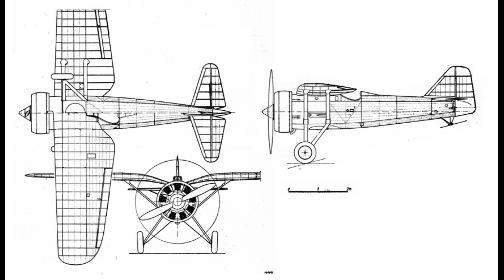PZL P.7a | zapomniany myśliwiec września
A dzisiaj film, który początkowo miał pojawić się wczoraj, stąd też kilka wtrętów, a propo smutnej rocznicy w materiale jest. W rocznicę wybuchu II Wojny Światowej, chciałbym opowiedzieć Państwu co nieco o samolocie myśliwskim. Samolocie myśliwskim, który w chwili gdy powstawał i wchodził do służby był jednym z najlepszym samolotów wojskowych na świecie. Niestety, w chwili, gdy przyszło go sprawdzić w boju, okazało się, że jest już kompletnie przestarzały, jego osiągi nie pozwalają na dogonienie bombowców nieprzyjaciela, a uzbrojenie strzeleckie nie pozwala na prowadzenie skutecznego ognia. Dlaczego? Bo karabiny maszynowe zacinają się oddaniu kilku strzałów. Sam lot również nie należał do najprzyjemniejszych. Dlaczego? No i tutaj odpowiedź jest dość nieoczywista i opiera się na relacji jednego z pilotów z krakowskiego III/2 Dywizjonu Myśliwskiego, Witolda Łanowskiego, który w swojej książce opisywał jak gazy wylatujące z rury wydechowej dosłownie waliły w twarz pilota siedzącego za sterami maszyny. Łanowski, zapalony narciarz, krótko przed wybuchem wojny został powołany do kadry narodowej i trenował w górach, więc po powrocie do jednostki kazano mu wykonać serię lotów treningowych na PZL P.7a w którym spaliny z rur waliły prosto w pilota. Było to zagranie celowe ze strony kolegów Łanowskiego z jednostki, natomiast, żaden inny pilot nie wspominał o podobnych wadach PZL P.7a. Zresztą Łanowski opisywał wiele dziwnych wypadków, co czyni jego wspomnienia bardzo ciekawymi, ale dość wątpliwymi pod z punktu widzenia historyka. I to jest właśnie jeden z powodów, dla których historyk powinien zachowywać sporą ostrożność przy korzystaniu ze wspomnień weteranów. Zresztą pamiętajcie, to co jest napisane we wspomnieniach pilota nie jest prawdą objawioną. Tak czy inaczej podczas kampanii wrześniowej, samoloty PZL P.7a były wykorzystywane nie tylko w jednostkach szkolnych, ale także eskadrach bojowych. Na siódemkach latało wprawdzie znacznie mniej jednostek niż na słynnych PZL P.11, ale również o „siódemkach” trzeba pamiętać gdy mówimy o lotniczej kampanii wrześniowej. I tu jeszcze jedna drobna uwaga na marginesie – kampanii wrześniowej, a nie wojnie obronnej, bo sformułowanie wojna obronna sugeruje, że po tym jak Polska została pokonana przez Wermacht, wojska słowackie i Armię Czerwoną, Wojsko Polskie nie uczestniczyło już w żadnych działaniach wojennych podczas II Wojny Światowej. A to przecież nieprawda. A zatem jeśli zamierzasz w komentarzach pod filmem napisać, że „kampania wrześniowa” to niemieckie określenie, to bądź tak łaskaw i zachowaj to dla siebie, bo nie masz racji. A teraz już pierwszy produkowany seryjnie samolot myśliwski opracowany przez inżyniera Zygmunta Puławskiego, czyli PZL P.7a.